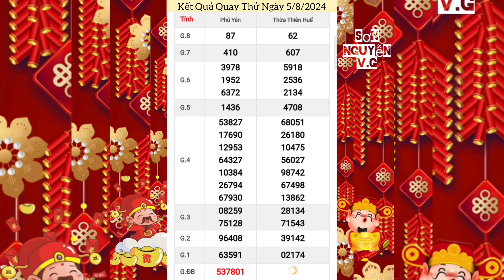Quay Thử Xổ Số Miền Trung | Phú Yên, Thừa Thiên Huế | Ngày 5/8/2024